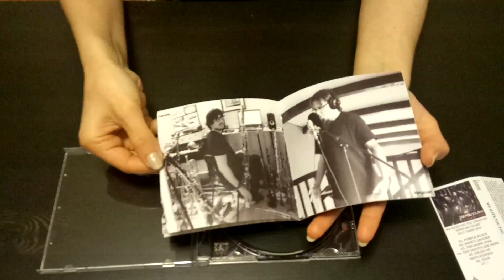We Hate You Too - Howling Scars [Look at CD]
Release by our label-partner GrimmDistribution (Belarus) - new album "Howling Scars" of French dark jazz band We Hate You Too is out on October 15th, 2017!

Format: Jewel case, Vinyl-Style CD, 500 copies, 8-page booklet

Catalog number: 011GD